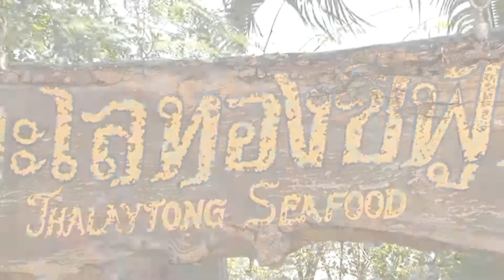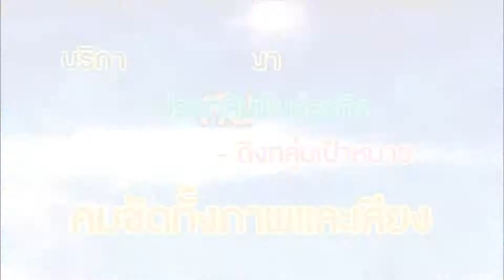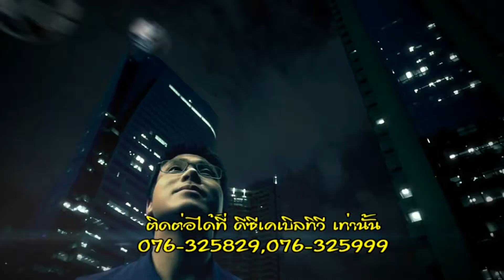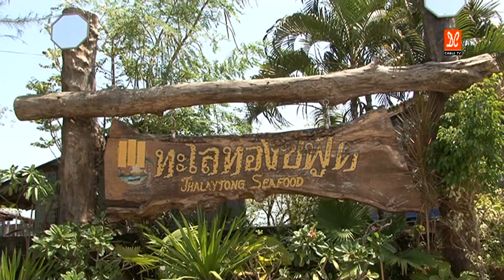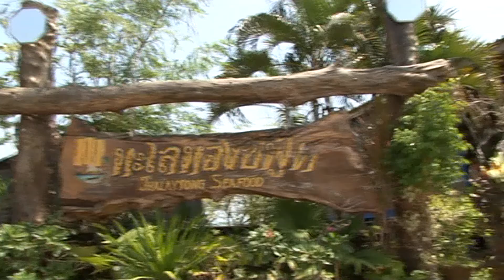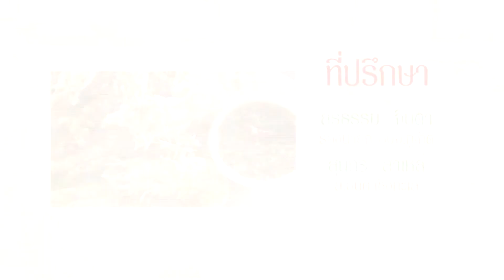อร่อยสุดขั้วทะเลทองซีฟู๊ด